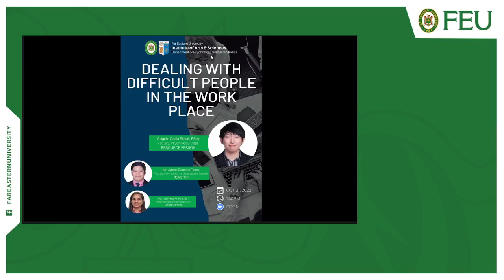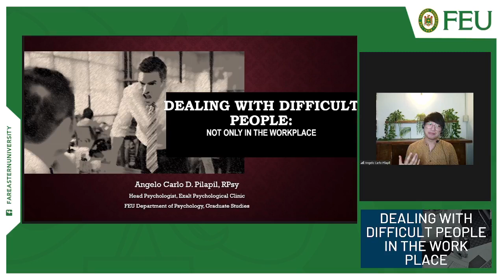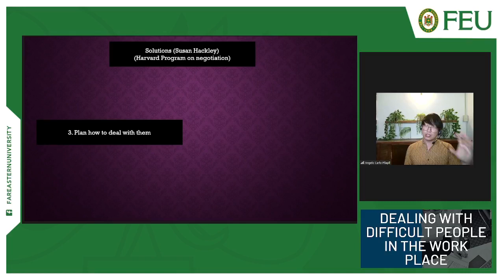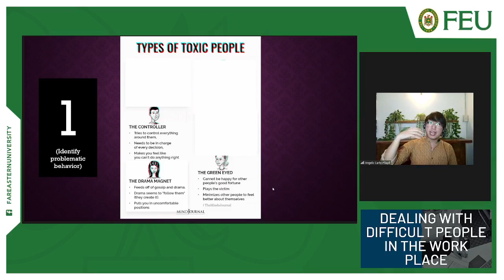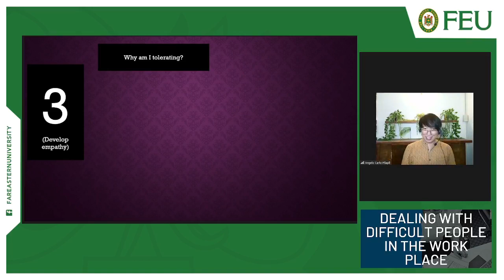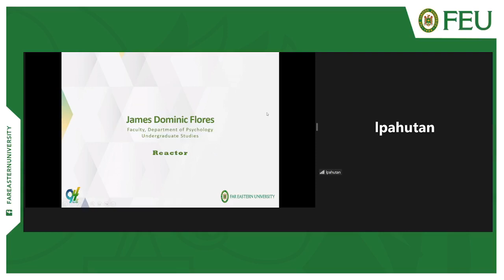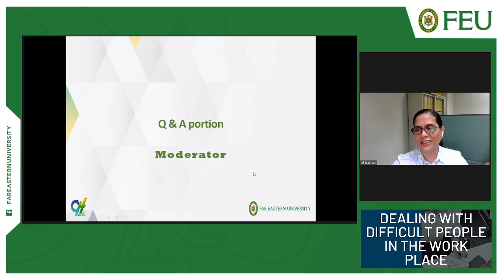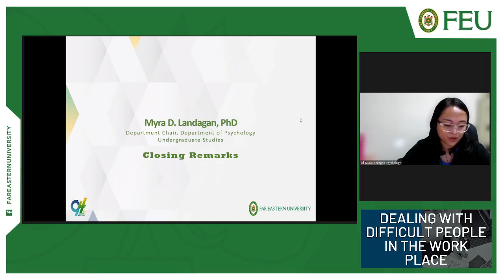Dealing with difficult people in the workplace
Presented by the FEU IAS Department of Psychology - Graduate Studies.